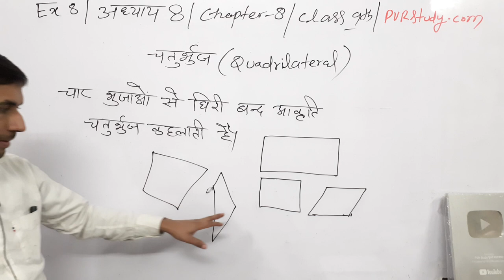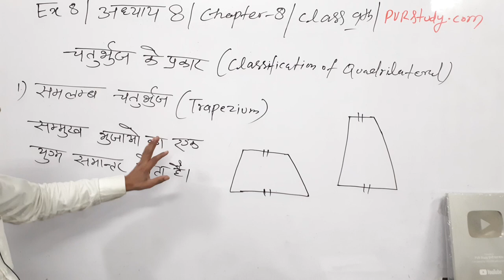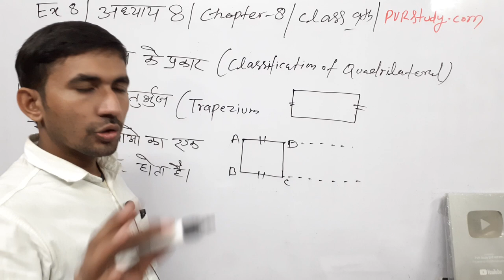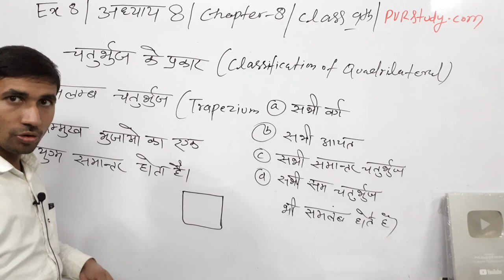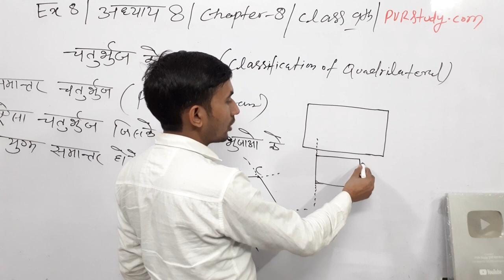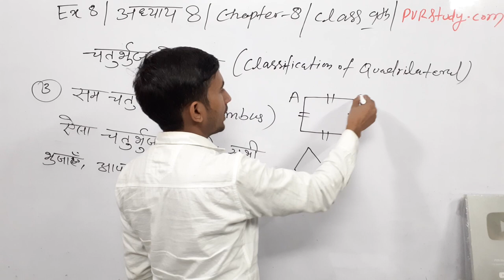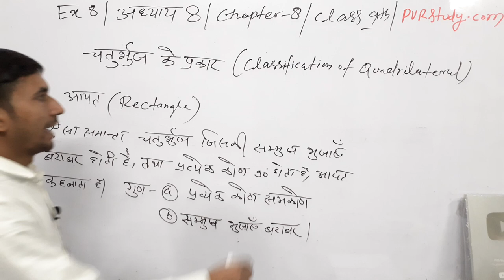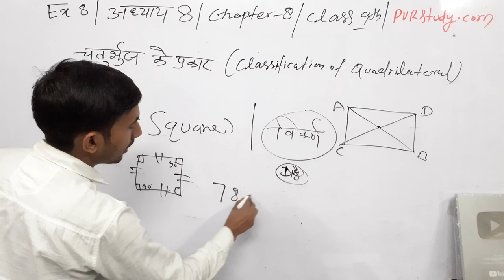Ex 8 intro class 9th | चतुर्भुज और उनके प्रकार | Quadrilateral and Classification of Quadrilateral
प्रश्नावली 8 कक्षा 9,
प्रश्नावली 8.1 कक्षा 9,
Exercise 8 Class 9th,